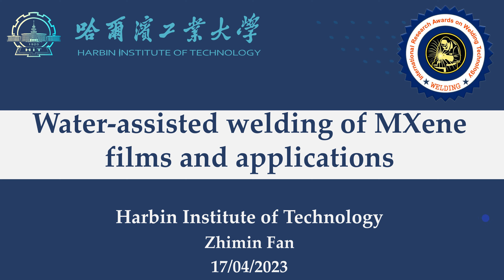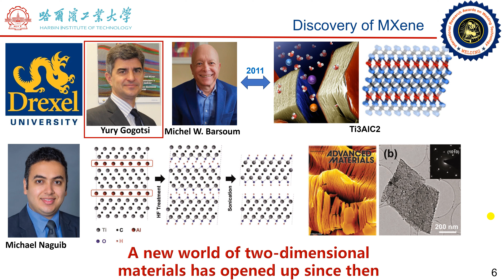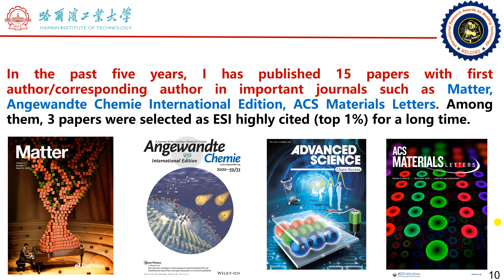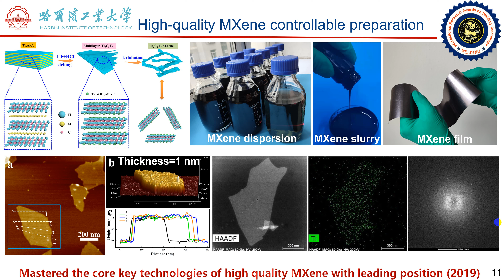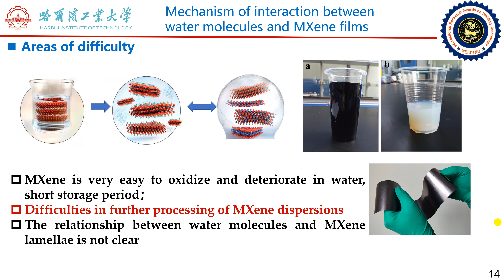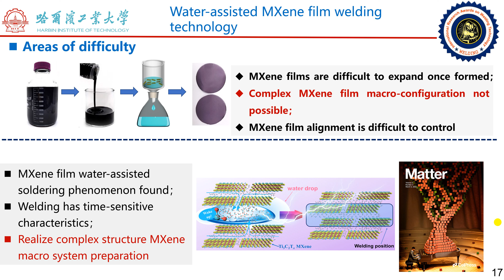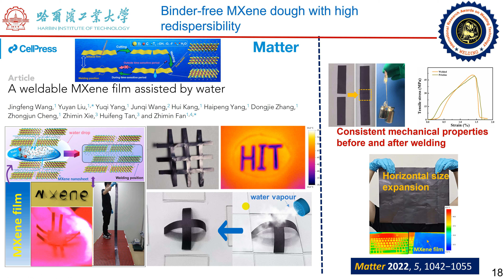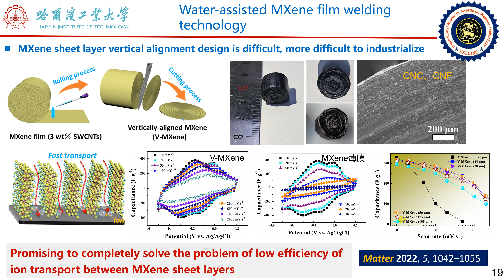Water assisted welding of MYeme Films and Applications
International Conference on Welding Technology